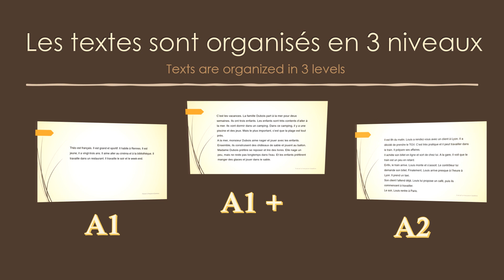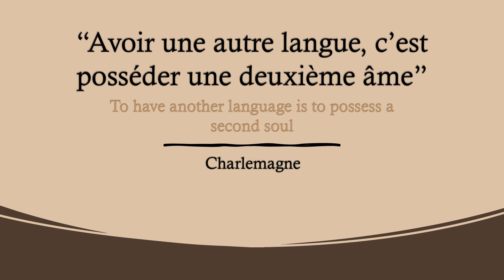Le Français en Questions - INTRO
The podcast Le Français en Questions is aimed at elementary level French learner adults (A1 - A2).
Each episode consists of a short text followed by many questions to help you learn and memorize the vocabulary and structures.

Minimum 1 new episode a week, sometimes more.

My goal is to make learning French as enjoyable and efficient as possible.
Best of luck in your French journey :-)

Need the transcripts? The PDF (full transcript, text translated into English and vocabulary list) and the MP3 (2 MP3: one with the full episode, one with the text only at normal speed) are available here:

You can book a French lesson with me here (the trial lesson is free!):

Want more beginner/elementary level french texts with audio, followed by questions, to practice listening and reading skills in French?